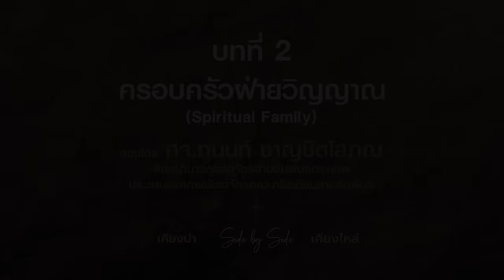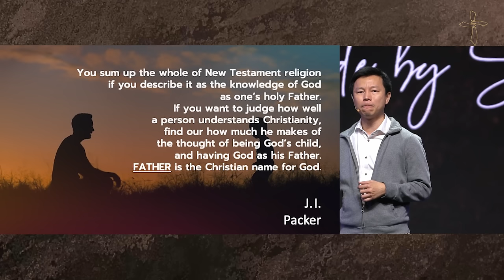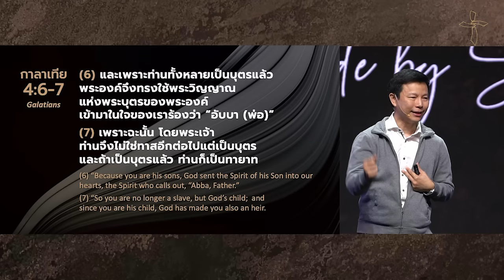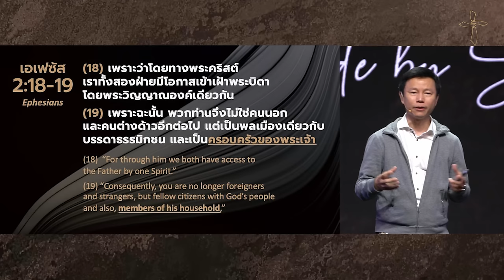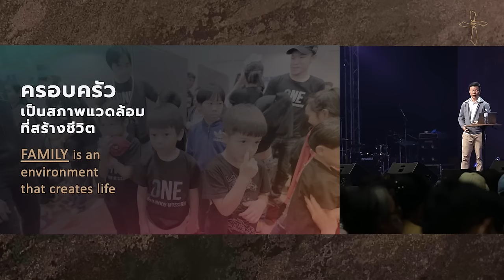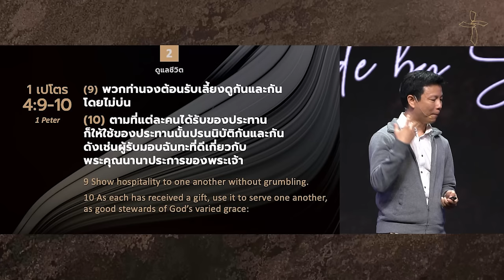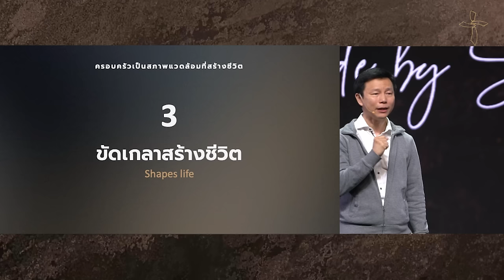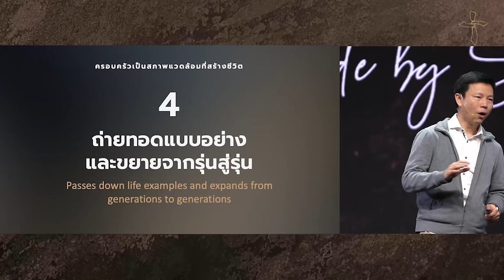ค่ายสานสัมพันธ์ 2023 : บทที่ 2 ครอบครัวฝ่ายวิญญาณ [Spiritual Family]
ครอบครัวฝ่ายวิญญาณ
Spiritual Family

ศจ.ทนนท์ ชาญชิตโสภณ
ประธานองค์กรคริสตจักรคณะคริสเตียนสานสัมพันธ์
ค่ายสานสัมพันธ์พันธสัญญา 2023
NEXUS CAMP 2023

|| คำสอนค่ายที่ผ่านมา
2022 ก้าวใหม่ที่แกร่งกว่าเดิม (Emerging Stronger)
2016 ชีวิตที่ชัดในพระคริสต์ (Christ-focused)
2015 พระวจนะที่มีชีวิต (A Living Word)
2014 ชีวิตที่ครบบริบูรณ์ (Holistic)